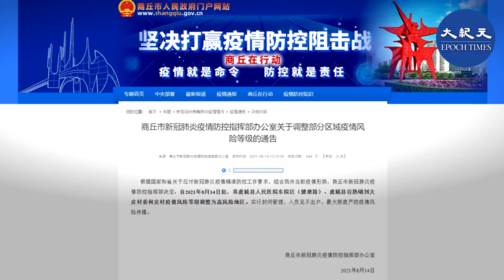河南的中共病毒疫情持續蔓延。8月14號，河南商丘虞城縣有兩個地區被調整為高風險地區，虞城縣當局被指瞞報疫情，16號，副縣長等8人因疫情防控不力被處理。